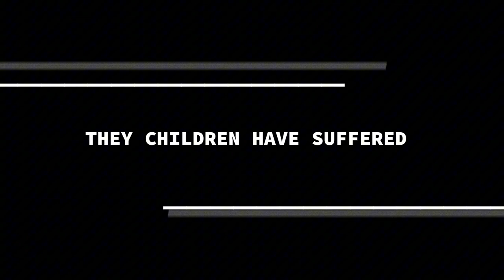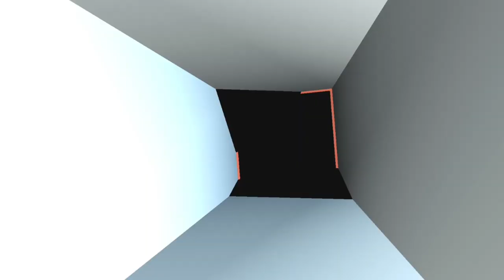✅ || Poppy playtime: Chapter 3 - Deep sleep official gameplay trailer Chicken gun